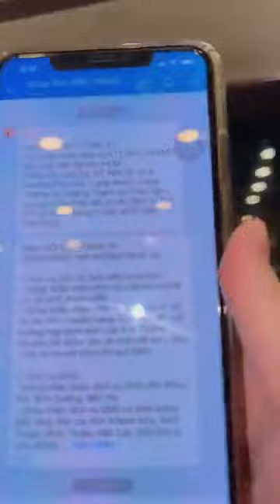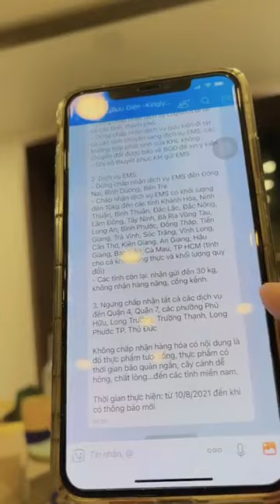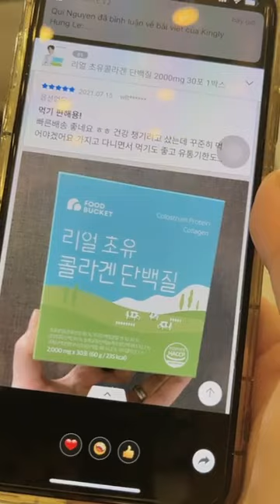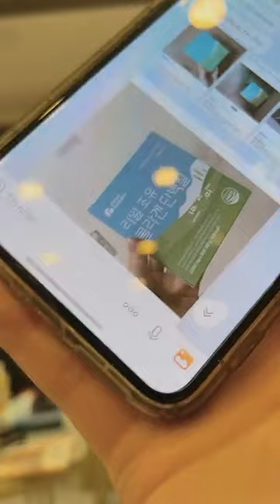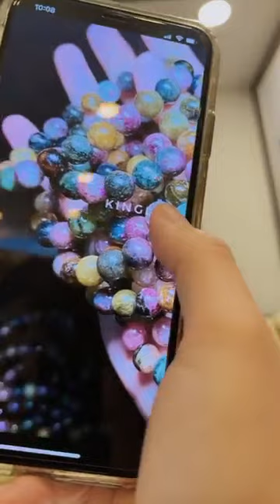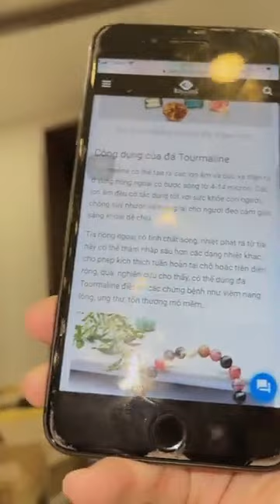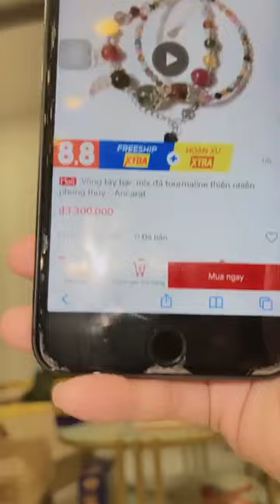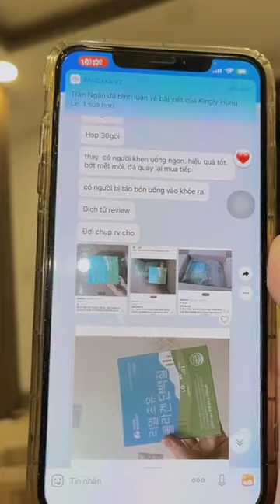Bin Gà Vlog \\ ❤️❤️ Vào live muộn với em nhé ❤️❤️ ｜ By Kingly Hung Le 100s Video live 17/05/2023